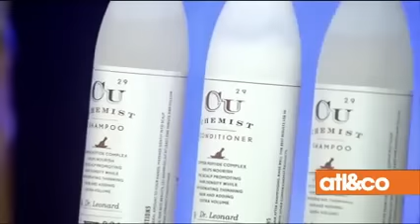Atlanta & Co, Entertainment & Lifestyle Expert Josh McBride Chats his favorite father's day gifts